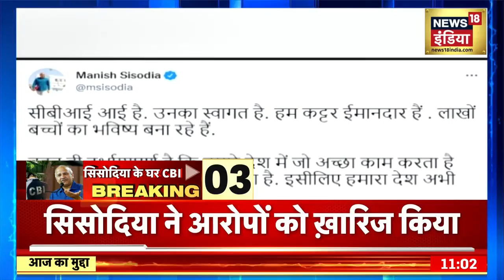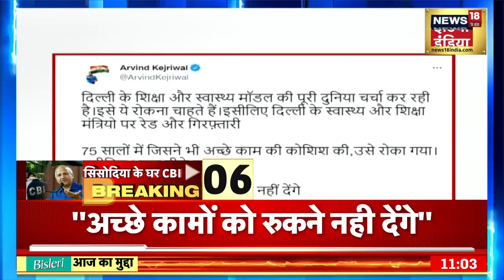Manish Sisodia CBI Raids: क्या है New Excise Policy, मनीष सिसोदिया पर क्यों लगे भ्रष्टाचार के आरोप?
Manish Sisodia CBI Raids: Delhi के Deputy CM मनीष सिसोदिया के आवास सहित Delhi NCR में 21 स्थानों पर CBI की छापेमारी चल रही है। यह कार्रवाई आबकारी नीति मामले Excise Policy में हो रही है।

aaj ki taaja khabar | news18 live | aaj ka taaja khabar | आज की ताजा खबर | live news | news18 india live | news live | aaj ke taaja khabar | hindi hews | latest news | news in hindi | hindi samachar | hindi khabar | news18 | n18oc_delhi-ncr